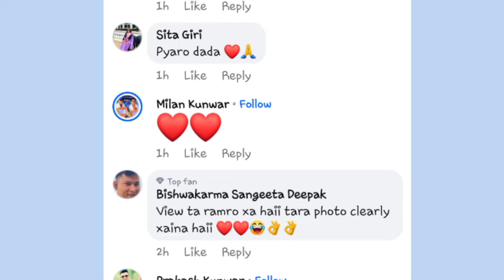घुमघाममा व्यस्त नायक पल शाह | Paul Shah | Paul Shah in New Zealand | Paul Shah New Song video